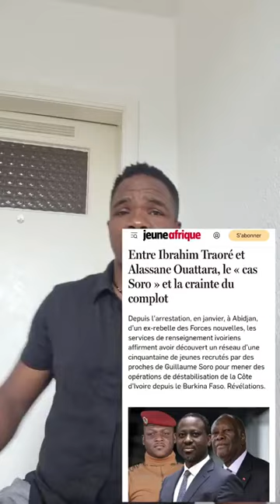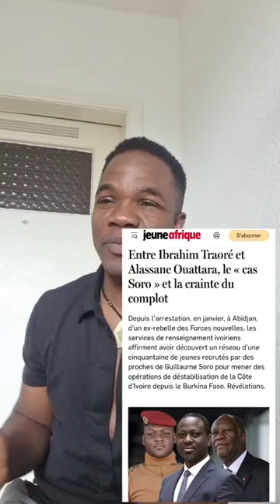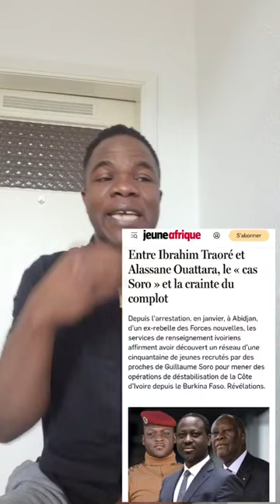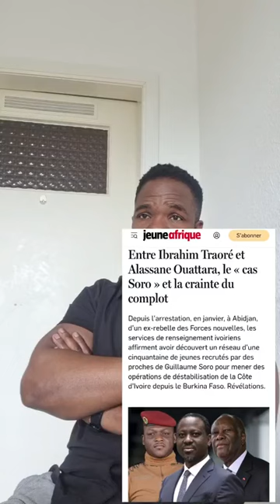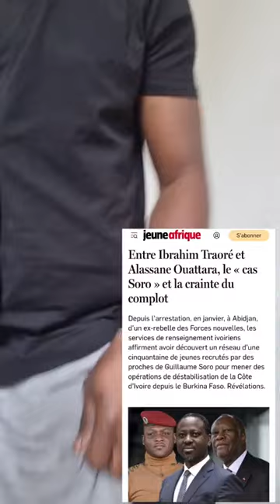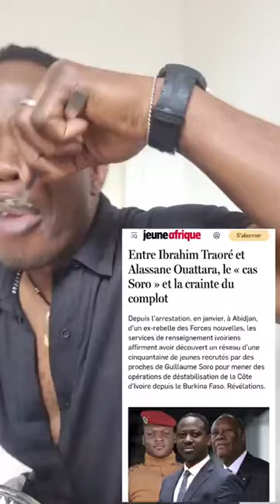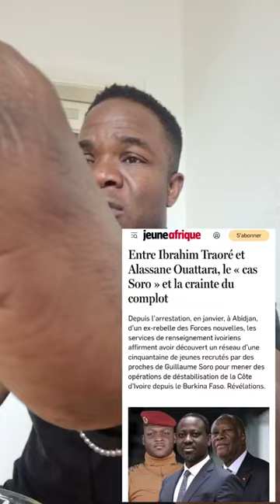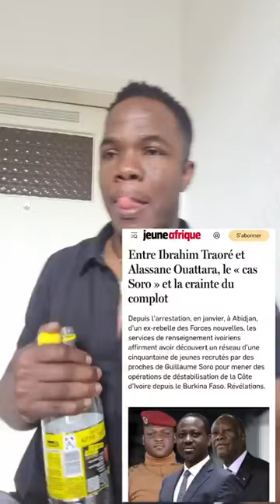Entre Ibrahim Traoré et Alassane Ouattara, le "cas Soro" et la crainte de complot